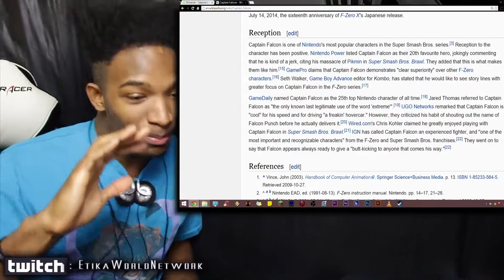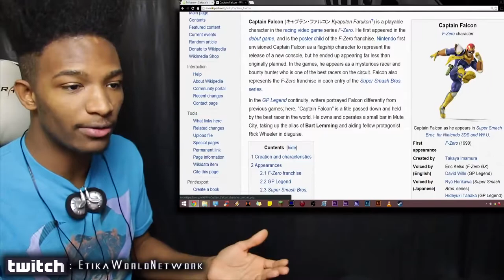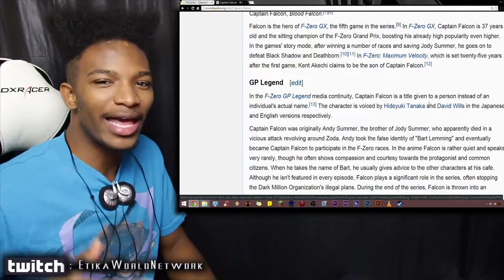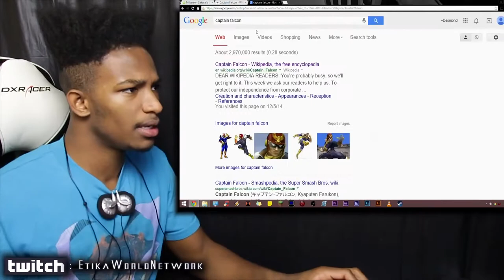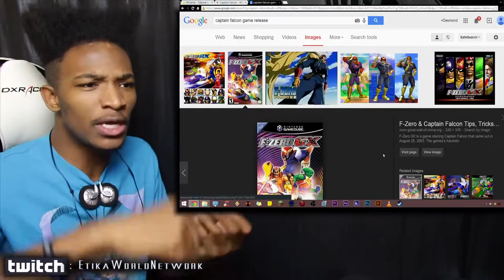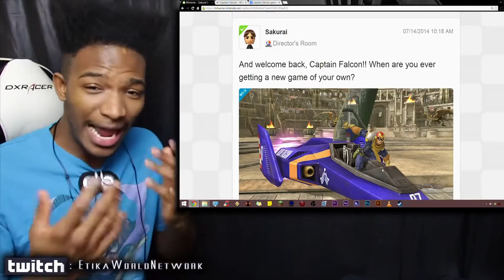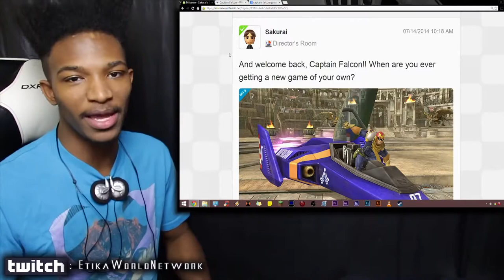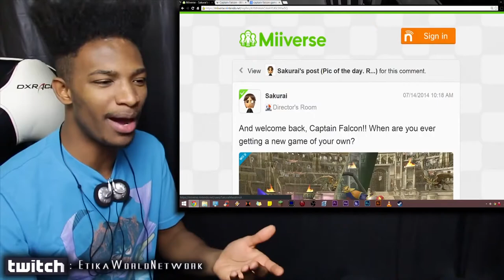Am I the Only One that Wants a "Captain Falcon" Game? Not F-Zero Racing, but Captain Falcon!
Original Description: Lets have a talk about our favorite intergalactic bounty hunter, C-Falcon. Probably one of the most loved Nintendo Characters to date, his existence has influenced pop culture in multiple ways, and been the origin of numerous internet memes and references. Why Nintendo has not taken advantage of this and given us a game based on this badass is beyond me.